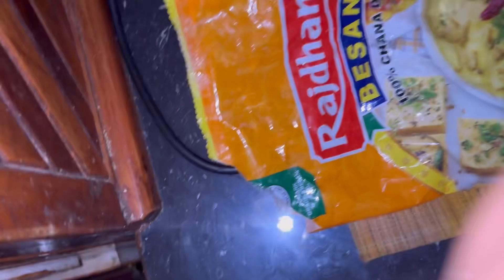आज बनाया सासु माँ ने new dish 🧫// ghas katne ka sizn hua shuru // village lifestyle in Himachal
Musician: @iksonmusic